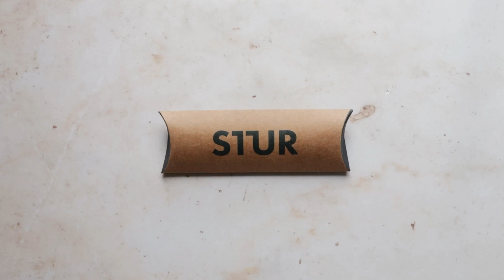STUR-Griffschutz aus Leder: Eine kurze Erklärung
Unser Tipp: 1x Griffschutz pro Pfanne - sehr viele STUR-Fans bereuen den Kauf nur eines Griffschutzes und bestellen ihn dann einen zweiten nach.

Griffüberzug als Hitzeschutz, aus rein pflanzlich gegerbtem Leder mit STUR-Prägung:
• Passt auf die Griffe beider Pfannengrößen
• Entwickelt im Laufe der Zeit eine schöne Patina
• In Deutschland hergestellt

Achtung: Da Leder ein Naturmaterial ist, kann Dein Griffschutz optisch von den hier gezeigten Griffschutzen abweichen und etwas heller oder dunkler ausfallen. Jede Charge sieht etwas anders aus, aber genau das ist für uns das Schöne daran 🙂

Außerdem empfehlen wir den Griffschutz nur auf dem Herd zu verwenden. Für den Gebrauch im Backofen ist er nicht geeignet. Für das Herausnehmen der Pfanne aus dem Ofen empfehlen wir einen Ofenhandschuh.